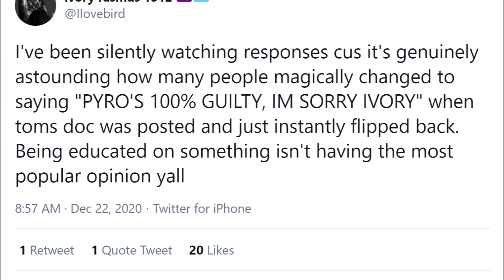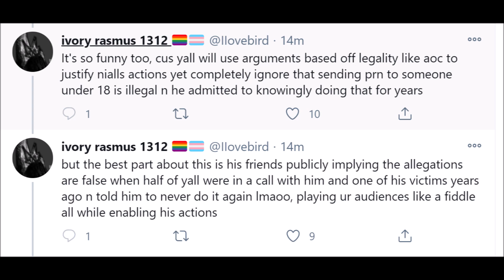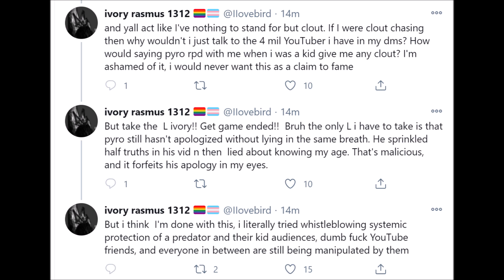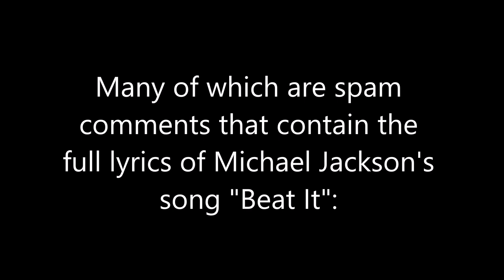Ivory Issues a response to Pyrocynical, Turkey Tom Loses 4k Subscribers